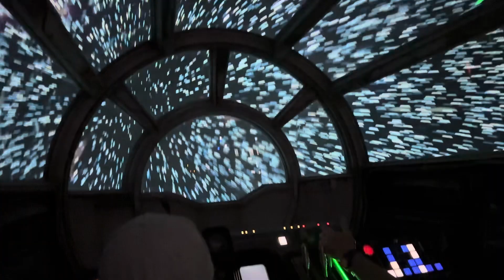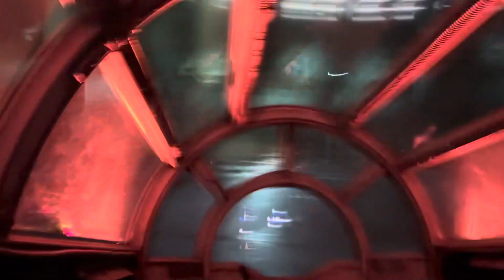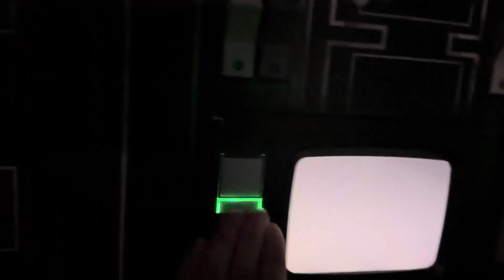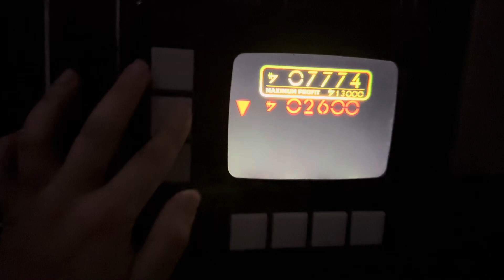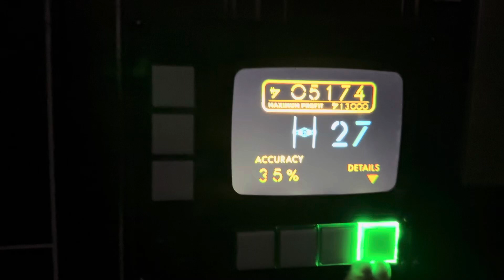Riding with first time pilots | Smugglers run Disneyland rides ￼